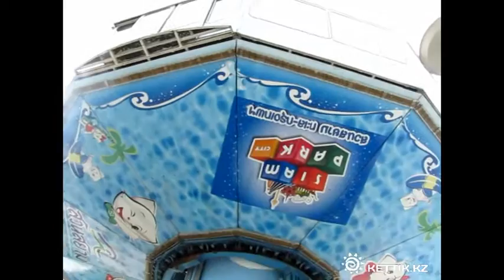Siam park. Детские аттракционы - Children attractions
Сиам Парк с высоты